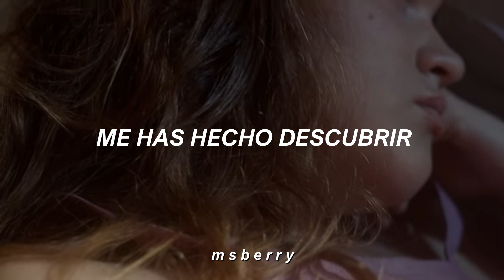Nadie Podría Hacerlo - Amaia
•Este es el segundo single de Amaia•